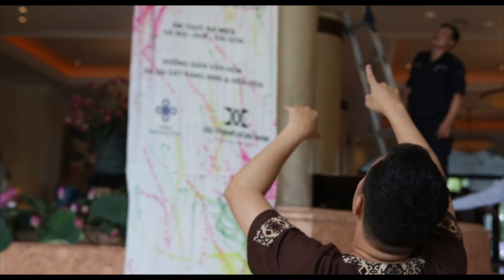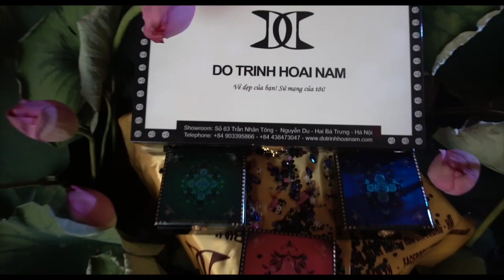Taste of Vietnam launched at Hanoi Daewoo Hotel